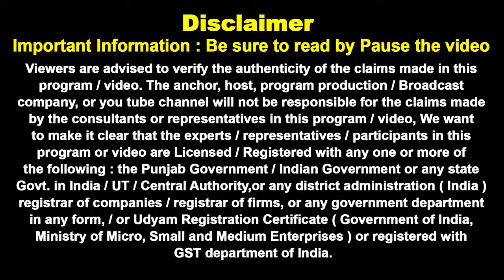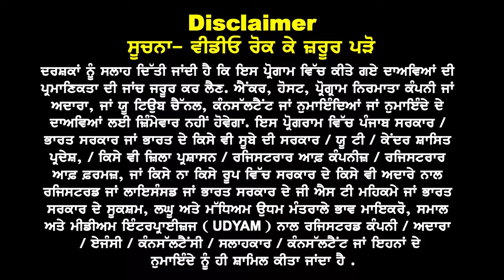Australia इनको Visa इन्हे Refusal I Australia Embassy New Rules 24 I Australia Study visa Updates 24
Australia Indians हैरान - परेशान इन्हे Visa कौन Refusal
यह Profile तुरंत करें Apply CBSE - ICSE को खुले वीज़े